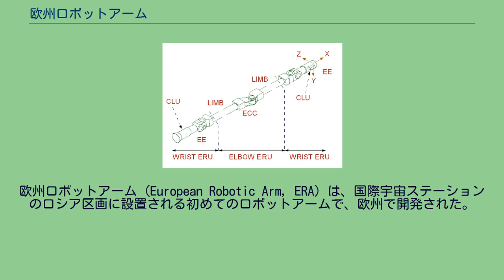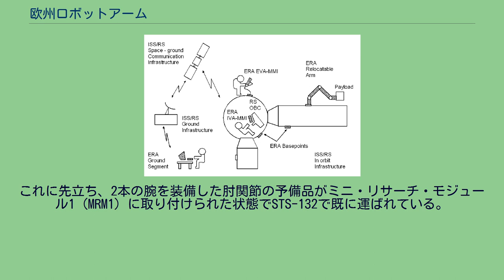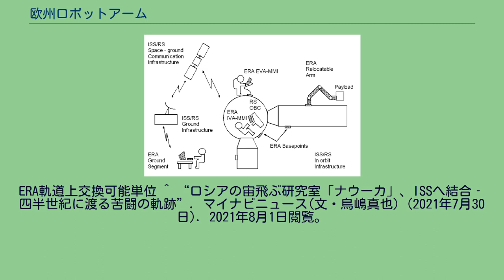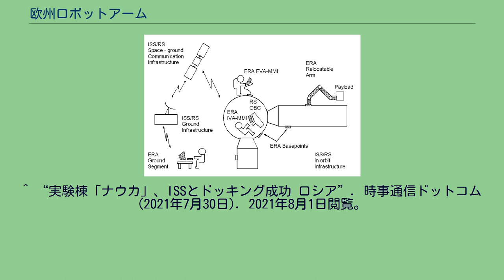欧州ロボットアーム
欧州ロボットアーム（European Robotic Arm, ERA）は、国際宇宙ステーションのロシア区画に設置される初めてのロボットアームで、欧州で開発された。
装備されるロシアの多目的実験モジュール(MLM、愛称「ナウカ」)打ち上げ計画が、資金難や機材トラブルにより予定より14年も遅れたが、2021年7月21日にMLMに装着された状態でカザフスタンのバイコヌール宇宙基地から打ち上げられ、同年7月29日、MLMは国際宇宙ステーションにドッキングした。
注：ピアースドッキング室（2012年の船外活動でザーリャとポイスク(MRM-2)へ移設済み）には既に2基のストレラ（Strela）クレーンが設置されているが、こちらは船外活動クルーが手動で伸縮・回転させる方式のクレーンであるため、ロボットアームではない。
ERAはいくつかの興味深い特徴を持っている。
その中でも際だっているのは、ステーションの外壁を自ら制御しながら「歩ける」ことであり、あらかじめ設置された基点を交互に把持しながら移動し、多くの作業を自動または半自動で行うことにより、操縦者の負担を減らすことである。
欧州ロボットアーム（ERA）が行える作業には、以下のようなものが含まれている。
国際宇宙ステーション（ISS）はすでにカナダアーム2というロボットアームを装備しているが、基点やペイロードの把持部の規格が違うためにロシア区画で使用することはできない。
ERAはカナダアーム2よりも小型で力は弱く、また細かな作業を行うことができるデクスターのような「手」を先端に装備する予定もない。
ERAは、ダッチ・スペース（Dutch Space）社を主契約企業として8カ国の宇宙関連企業が協力して欧州宇宙機関のために開発し、2021年7月にロシアの多目的実験モジュール(MLM、愛称「ナウカ」)に装着されてプロトン-Mロケットで打ち上げられた。
これに先立ち、2本の腕を装備した肘関節の予備品がミニ・リサーチ・モジュール1（MRM1）に取り付けられた状態でSTS-132で既に運ばれている。
欧州ロボットアームの通常の保管場所はMLMとなるが、当初の計画では科学電力プラットフォームに取りつけられることになっていた。
ERAの制御とデータの送受信方法 宇宙飛行士は、ISSの内部からでも外部の宇宙空間からでも、ERAを操作することができる。
船内から操作する場合はERA用に作られたラップトップ型のコンピューターを利用する船内操作装置IVA-MMI (Intra Vehicular Activity-Man Machine Interface) を使用し、船外からの場合は宇宙服を着ていても操作が可能な船外操作装置EVA-MMI(Extra Vehicular Activity-Man Machine Interface)を使用する。
ERA軌道上交換可能単位 ^ “ロシアの宙飛ぶ研究室「ナウーカ」、ISSへ結合‐四半世紀に渡る苦闘の軌跡”. マイナビニュース(文・鳥嶋真也) (2021年7月30日). 2021年8月1日閲覧。
^ a b c d “ISS新モジュール「ナウカ」打ち上げ成功、ISSには7月29日夜にドッキングの予定”. SORAE(文・松村武宏) (2021年7月22日). 2021年8月1日閲覧。
^ “今夏打ち上げ予定のISS新モジュール「ナウカ」にロボットアームが取り付けられる”. SORAE(文・松村武宏) (2021年5月22日). 2021年8月1日閲覧。
尚、この時点では打ち上げ予定は7月15日となっているが、実際に打ち上げられたのは2021年7月21日。
^ “実験棟「ナウカ」、ISSとドッキング成功 ロシア”. 時事通信ドットコム (2021年7月30日). 2021年8月1日閲覧。
^ “ロシア初の実験棟、ISSに連結 「ナウカ」、国営企業が開発”. 共同通信社 nordot (2021年7月30日). 2021年8月1日閲覧。
^ “ISS: Russia Segment: FGB-2”. Russianspaceweb. 2014年12月27日閲覧。
^ “European Robotic Arm”. ESA. (2014年4月17日).